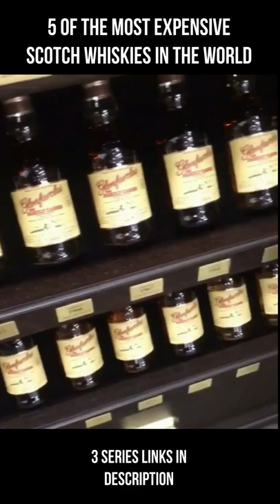5 of the Most Expensive Scotch Whiskies In the World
The GlenDronach Grandeur Batch 9 24 Year Old Single Malt $759
Highland Park 40 Year Old Single Malt $3,235
The Dalmore 35 Year Old Single Malt $5,145
The Dalmore 40 Year Old Single Malt $7,577
Glen Grant 50 Year Old Single Malt $10,632
The Yamazaki 1984 25 Year Old Single Malt $27,582
The Balvenie 50 Year Old Single Malt $41,640
Bowmore 1965 52 Year Old Single Malt $44,516
Karuizawa Streams of Time 1965 Cask 52 Year Old Single Malt $62,263
The Macallan Lalique IV 60 Year Old Single Malt $99,084
The Yamazaki 35 Year Old Single Malt $98,925
Glenfarclas The Family Casks Trunk Set Single Malts from 1954 through 2003 $112,775
The Macallan Lalique 72 Year Old Single Malt $119,506
And slicing through it’s competition like a finely honed samurai sword... The Yamazaki 50 Year Old Single Malt $343,318 at auction Released in 2005 by Suntory’s Yamazaki distillery, only 50 bottles were distributed, making this an exceptionally rare Japanese whisky. However...
The undisputed champ of the heavyweight division is... The Macallan Valerio Adami 1926 60 Year Old Single Malt $1M at auction Considered the Holy Grail of Scotch whiskys, only 12 bottles of this expression from the storied Speyside distillery were produced and affixed with labels painted by the renowned Italian artist of the same name. I’m feeling dram-atically poor after seeing the price tag...